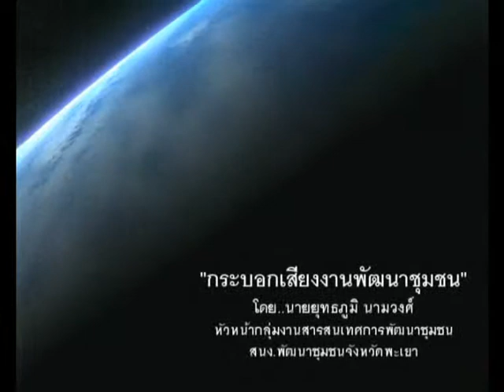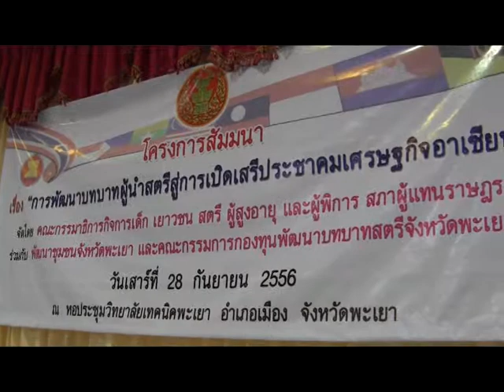สัมมนาบทบาทสตรีสู่อาเซี่ยนพะเยา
เมื่อวันเสาร์ที่ ๒๘ กย.๒๕๕๖ ณ ห้องประชาวิทยาลัยเทคนิคพะเยานายชูชาติ กีฬาแปงผู้ว่าราชการจังหวัดพะเยา เป็นประธานเปิดการสัมมนา"การพัฒนาบทบาทสตรีสู่การการเปิดเสรีประชาคมเศรษฐกิจอาเซี่ยน" จัดโดย คณะกรรมาธิการกิจการเด็ก เยาวชน สตรี ผู้สูงอายุและผู้พิการ สภาผู้แทนราษฎร์ ร่วมกับ สนง.พัฒนาชุมชนจังหวัดพะเยา และ คณะกรรมการพัฒนาบทบาทสตรี จ.พะเยา สตรีเข้าร่วม จาก อ.เมืองพะเยาและ อ.แม่ใจ จำนวน ๓๐๐ คน โดยมีนางณัฏฐิยาภรณ์ ศรีสุบรรณ์ พัฒนาการจังหวัดพะเยา กล่าวรายงานการจัดกิจกรรมฯ..